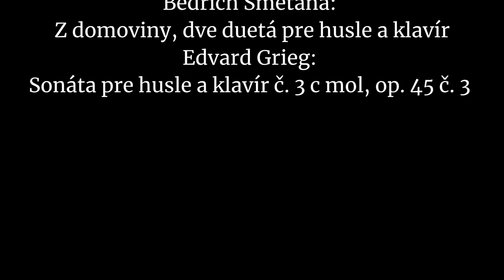Slovenská filharmónia vás pozýva na Koncert bez publika 19. mája 2020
Martin Ruman, 1. hráč a vedúci skupiny viol orchestra Slovenská filharmónia vás pozýva na koncert bez publika 19. mája 2020 o 19.00 h do Digitálnej koncertnej siene Slovenskej filharmónie.

Účinkujú:
Martin Ruman, viola
Daniel Rumler, husle
Alena Hučková, klavír

Program:
Johann Nepomuk Hummel: Sonáta pre klavír a violu Es dur, op. 5 č. 3
Ilja Zeljenka: Sonáta-balada pre violu a klavír
Bedřich Smetana: Z domoviny, dve duetá pre husle a klavír
Edvard Grieg: Sonáta pre husle a klavír č. 3 c mol, op. 45 č. 3